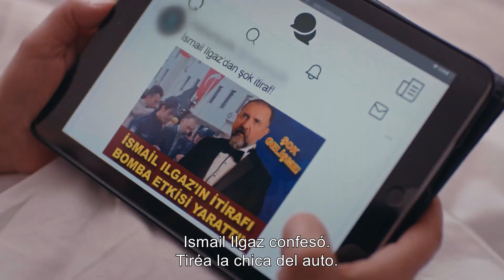¡Ismail Va A La Cárcel! - Inocente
¡Ismail Va A La Cárcel! - ¡AHORA SERÁS CASTIGADO!

LOS JUGADORES: HÜLYA AVŞAR, MEHMET ASLANTUĞ, DENİZ ÇAKIR, İLAYDA ALİŞAN, SERKAY TÜTÜNCÜ, DENİZ IŞIN, SELEN UÇER, TOLGA GÜLEÇ, NESLİHAN ARSLAN, ASENA TUĞAL, ERTUĞRUL, POSTOĞLU, ALAYÇA ÖZTÜRK GİDİŞLİ, KİMYA GÖKÇE AYTAÇ, GİZEM ERGÜN, ASENA KESKİNCİ, OZAN KAYA OKTU, SEVGİ TEMEL, RÜÇHAN ÇALIŞKUR

REPARTO
PRODUCIDO POR: GOLD FİLM
PRODUCTOR: FARUK TURGUT
DIRECCIÓN: ÖMÜR ATAY
GUIONISTA: SIRMA YANIK
GÉNERO: DRAMA